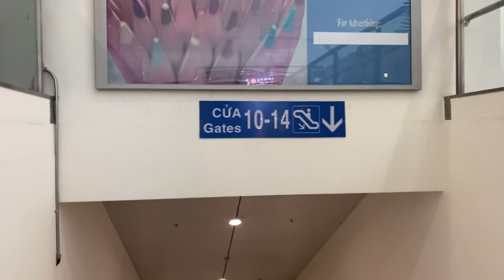VJ 855| Ho chi Minh City to Jakarta. SGN-CGK Airbus A320-214